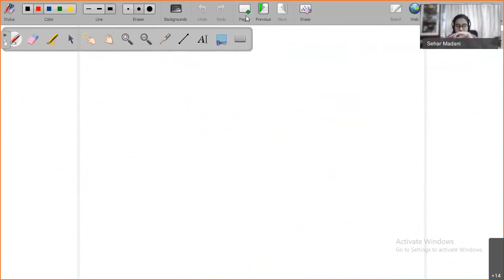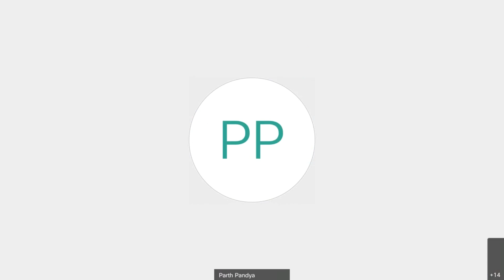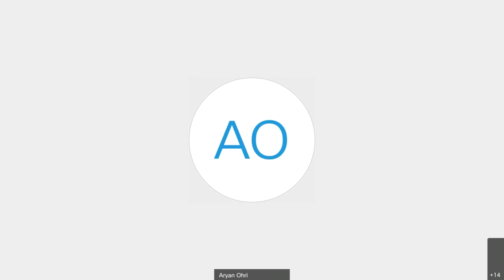Class 10 - Trigonometry 05